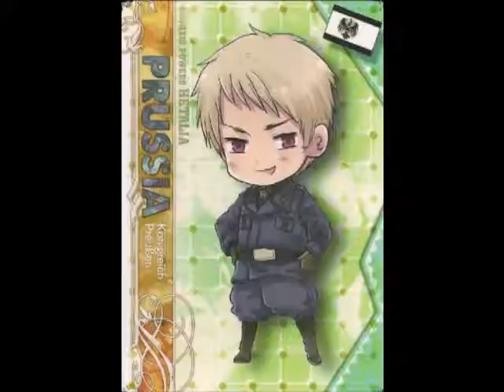axis the muiscal part 17